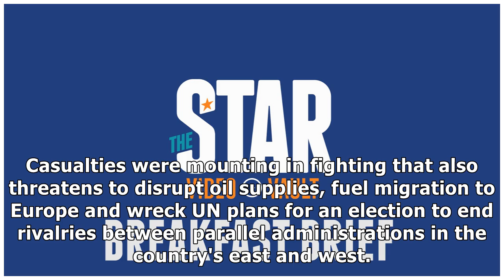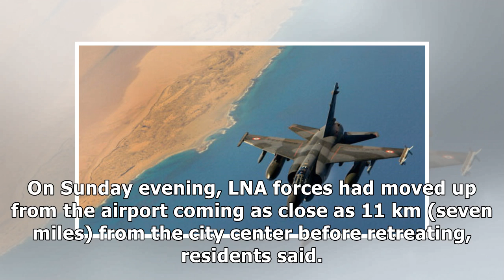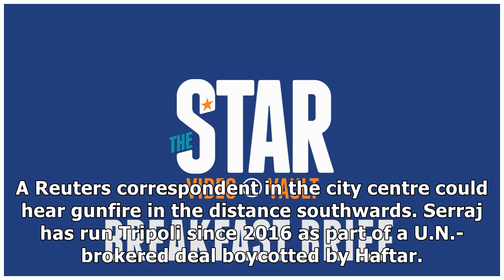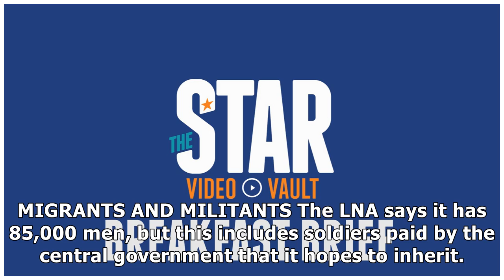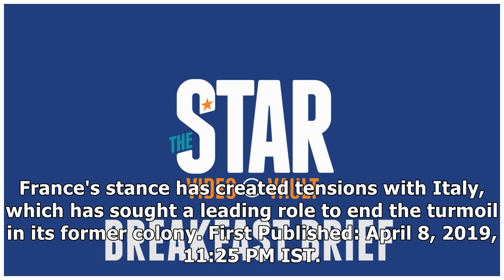Battle Rages for Libya's Capital, Warplane Bombs Airport as Migration Concerns Rise